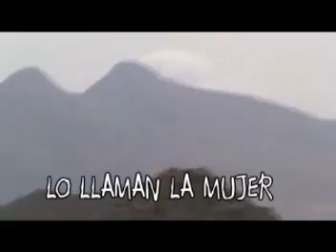ISLETA DEL MORO ALMERIA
LOS VIAJES DEL CAMARÓN
Si quieres alguno de nuestros videos, déjanos una nota y nosotros nos pondremos en contacto contigo.
Entrar en la provincia de Almería es un lujo de por si, su paisaje es único, como único son sus gentes playas, recovecos y cualquier sitio que vayas, desde la capital, ni grande ni pequeña, pero lo que no es agobiante.
Almería entera tiene la fruta mejor que pueda existir, el antídoto de la vida, el lujo en cualquier casa, el SOL. Donde entre el SOL no entra el medico, aunque ste cubierta por plásticos para conservas su riqueza, el mar no esta cubierto por nada, el Mediterráneo la atiende en sus necesidades como nadie, y la montaña la lleva a paisajes que cuando se ven es difícil quitárselos de la cabeza.
Hace años cuando te conocí y me marche, he dicho, -volveré a verte Almería y aquí estoy dispuesto a conocerte un poco mas, aunque creo que no podré conocerte nunca por mucho que este contigo, pero te repito lo mismo provincia de Almería, volveré.
Este pueblo de dicha tierra es un espejo de cómo mantienen sus tradiciones, con cariño y mucho respetos a lo ya hecho y establecido.
Montes
THE LEGEND OF SHRIMP
If you want any of our videos, leave a note and we will contact you.
Entering the province of Almeria is a luxury in itself, its landscape is unique, as are its people unique beaches, nooks and anywhere you go, from the capital, large or small, but it is not overwhelming.
Almeria whole fruit is better than may exist, the antidote to life, the luxury in any home, the SOL. Where SOL falls between the physician, although ste covered with plastic to preserve their wealth, the sea is not covered by anything, the Mediterranean meets your needs as anyone, and the mountain scenery is carried when they are difficult head them off.
Years ago when I met you and I go, I said, "see you again Almeria and here I am willing to know you a little more, but I think I can not ever know how much this with you, but I repeat the same province of Almeria, again .
The people of this land is a mirror of how they keep their traditions, with love and much respect to what has been done and established.
Montes